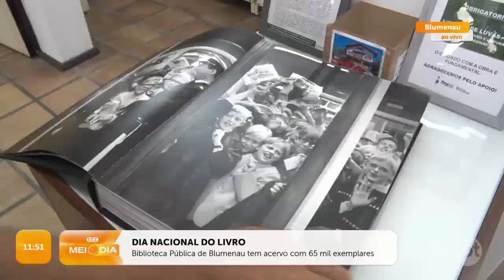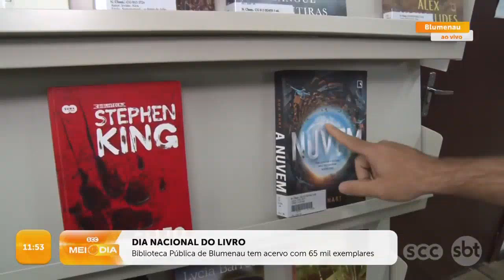Biblioteca Pública de Blumenau tem acervo com 65 mil exemplares | Cotidiano | SCC Meio-Dia